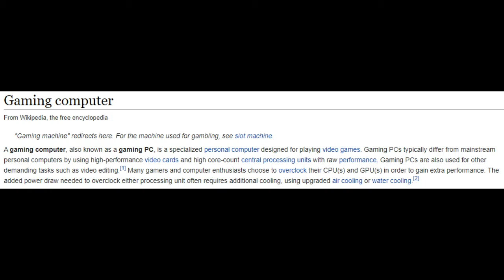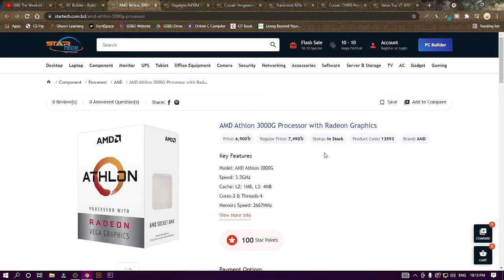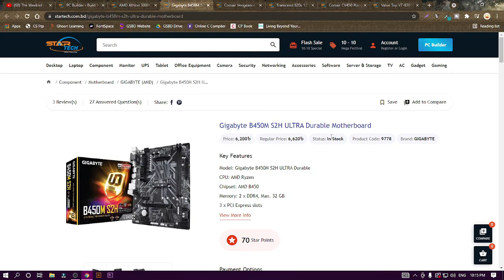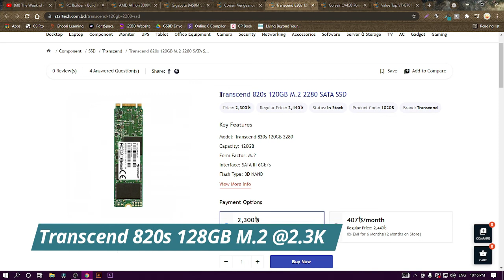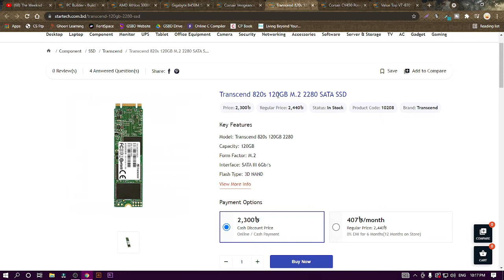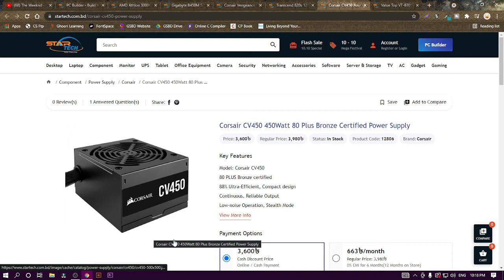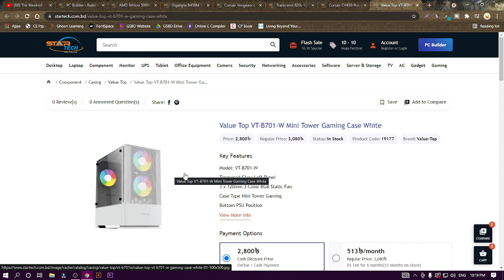25K PC Build | Athlon 3000G | PC Build Guide Bangla | Budget Gaming PC??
25K PC Build
25 হাজার টাকা  পিসি

PC COMPONENTS-

RAM- Corsair Vengeance LPX 8GB 3200MHz DDR4

PSU- Corsair CV450 450Watt 80 Plus Bronze Certified Power Supply

Total- 25,000 taka